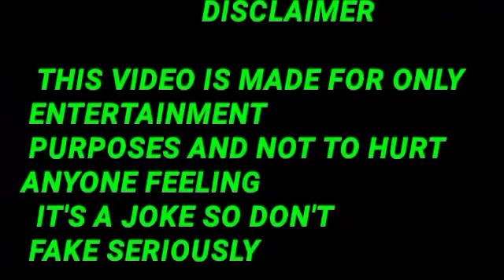Awara l Bengali Movie Facts And Review l Jeet l Jishu Sengupta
This Video have reviews and facts of Awara bengali movie